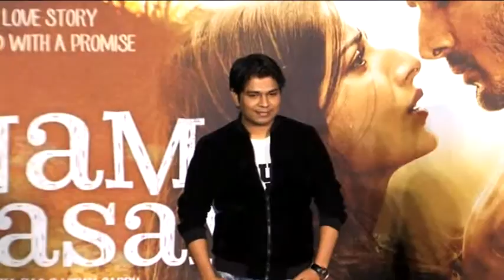Sanam Teri Kasam cast at their music launch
The entire cast and crew of the upcoming movie Sanam Teri Sanam arrived for their movie's music launch and celebrated. Singer Ankit Tiwari and Palak Muchhal were some of the singing celebs who graced the stage with their presence. The entire cast and music team seemed to have a lot of fun at the music launch. Later they danced off at the tunes of their movie's hit numbers.